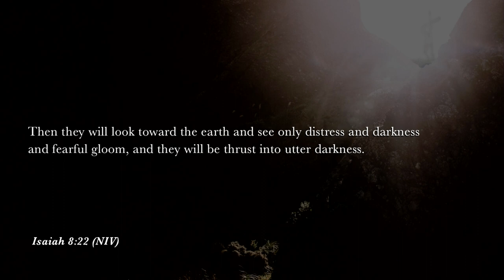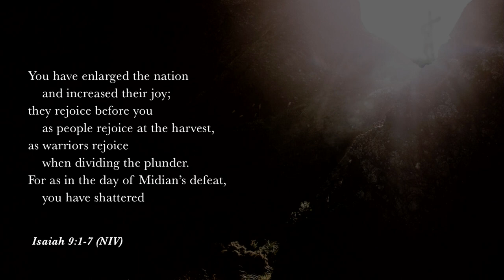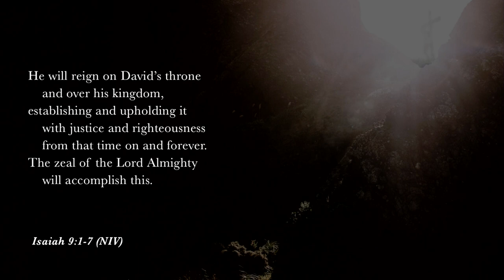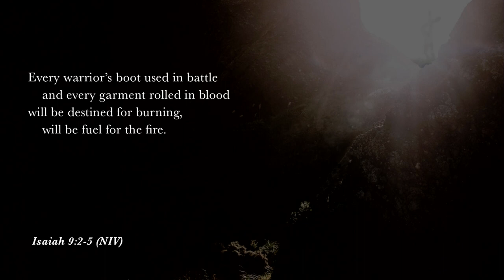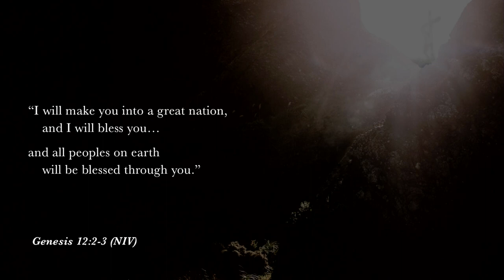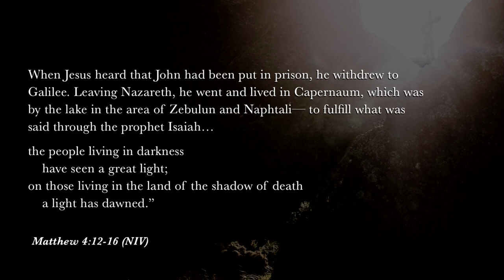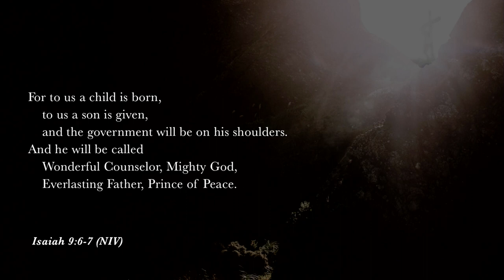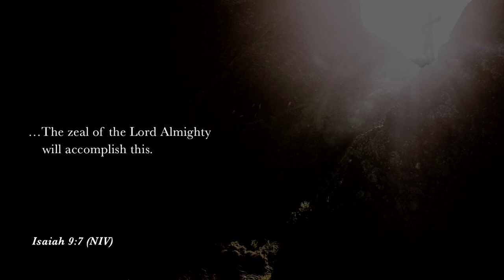Keslinger | 03/24/19 – The Jesus of the Prophets: The God of Wonders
Brian Coffey – Isaiah 9:1-7